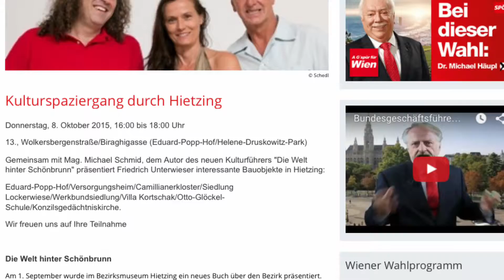Kulturspaziergang durch Hietzing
Gemeinsam mit Mag. Michael Schmid, dem Autor des neuen Kulturführers "Die Welt hinter Schönbrunn" präsentierte Ing. Mag. Friedrich Unterwieser interessante Bauobjekte in Hietzing:

Eduard-Popp-Hof/Versorgungsheim/Camillianerkloster/Siedlung Lockerwiese/Werkbundsiedlung/Villa Kortschak/Otto-Glöckel-Schule/Konzilsgedächtniskirche.

 Die Welt hinter Schönbrunn
Am 1. September wurde im Bezirksmuseum Hietzing ein neues Buch über den Bezirk präsentiert. Unter dem Titel „ Die Welt hinter Schönbrunn“ bietet dieser Kunst- und Kulturführer für Hietzing einen Einblick in die Vielfalt und den architektonischen und künstlerischen Reichtum des Bezirks: in das weniger bekannte, aber kulturhistorisch höchst bedeutsame Hietzing. Zwischen dem barocken Schloss Schönbrunn, Otto Wagners Stadtbahnstationen und der Hermesvilla tut sich ein weites kunsthistorisches und architektonisches Feld auf, in dem wichtige Pionier-Siedlungen des sozialen Wohnbaus, bedeutende Privathäuser der frühen Moderne aber auch ursprünglich gotische Pfarrkirchen ihren Platz haben. Der Kunst- und Kulturführer für Hietzing soll zum einen kunsthistorische Kostbarkeiten in Wort und Bild darstellen und zum anderen die gesellschaftspolitischen Zusammenhänge verdeutlichen, die diesen Bezirk geprägt haben.